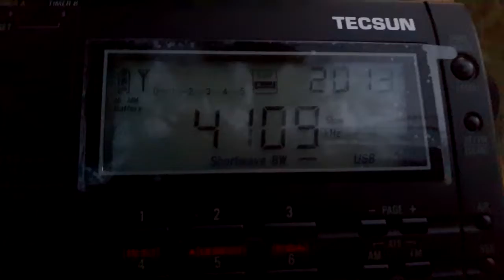4109 kHz 0826 201512